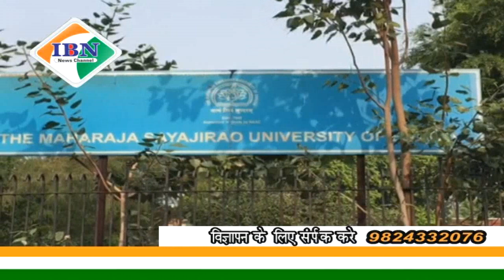ibn news Vadodara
कॉमर्स फैकल्टी में मारपीट और छेड़खानी की घटना के बाद यूनिवर्सिटी द्वारा डिसिप्लिनरी कमेंटी ने तैयार किया रिपोर्ट सिंडिकेट सदस्यों को रिपोर्ट हवाले कर दोषीत विद्यार्थी के खिलाफ कार्यवाही के बारे में होगी विचार ना